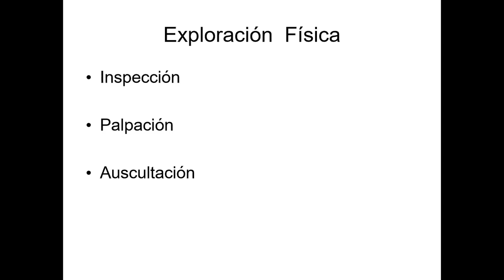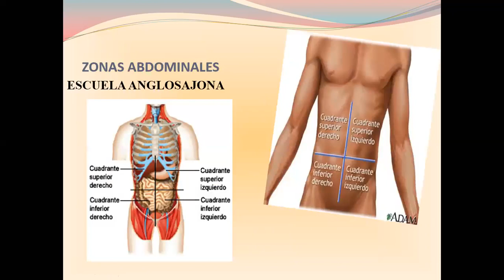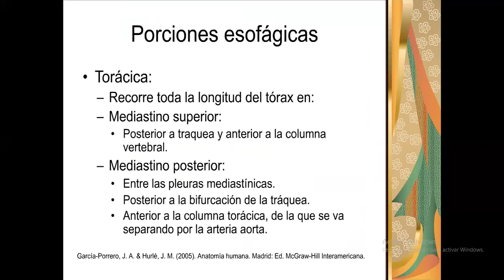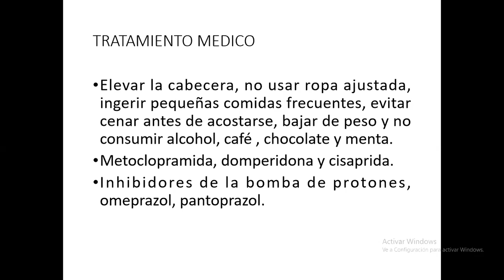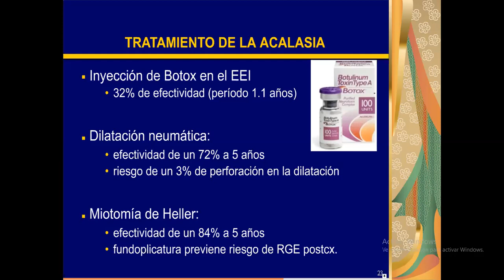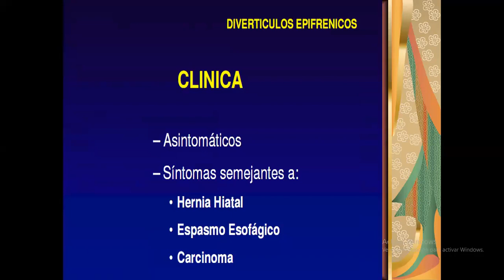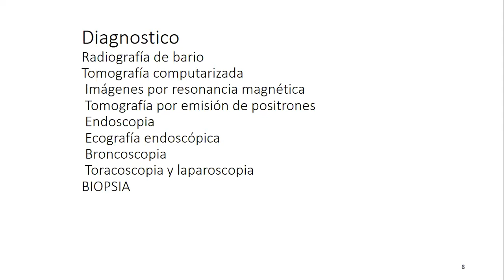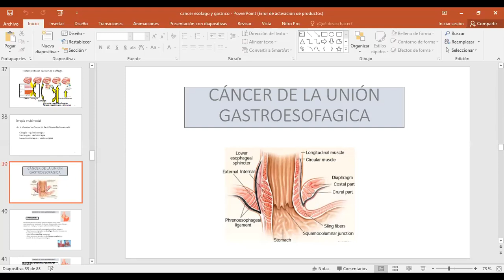RETROALIMENTACION DEL TEMARIO PRIMER PARCIAL VIDEOCLASE ZOOM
DESCRIPCIÓN DE TODAS LAS PATOLOGÍAS , TEMAS DEL PRIMER PARCIAL